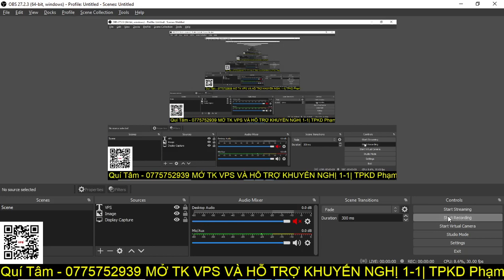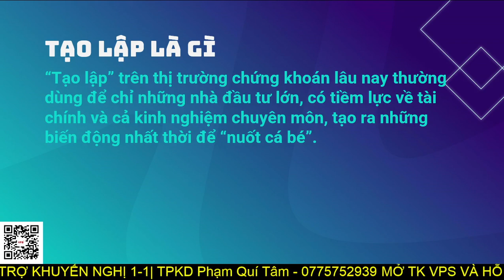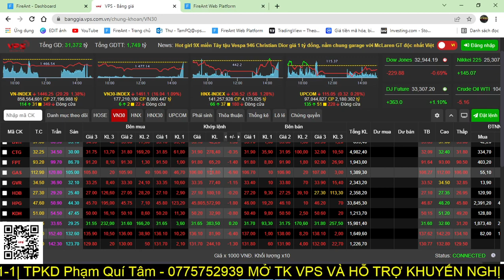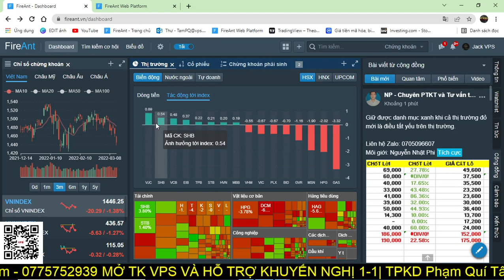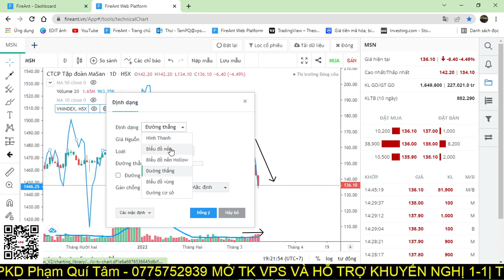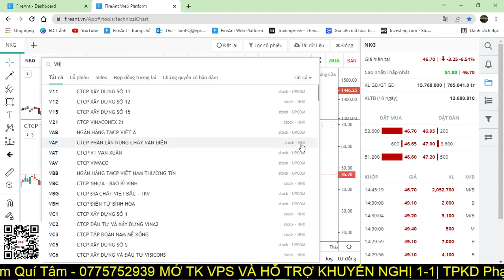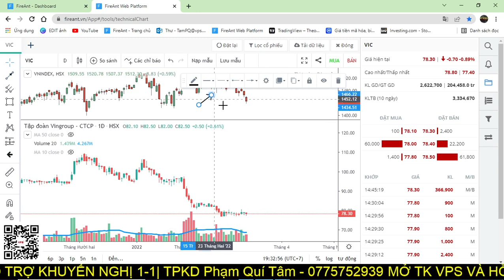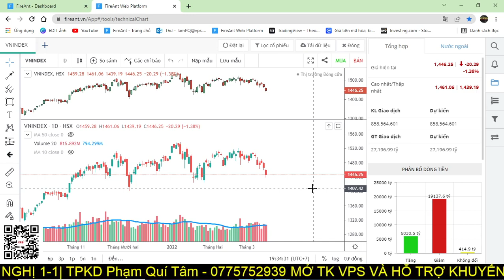CHIA SẺ KINH NGHIỆM : DẤU HIỆU THỊ TRƯỜNG BỊ TẠO LẬP ĐIỀU TIẾT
Mr: Phạm Quí Tâm - Hỗ trợ tư vấn danh mục 1-1
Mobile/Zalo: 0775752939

👉 Mã người giới thiệu: F188 - Phạm Quí Tâm
- Link Room Tư vấn cộng đồng
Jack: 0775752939